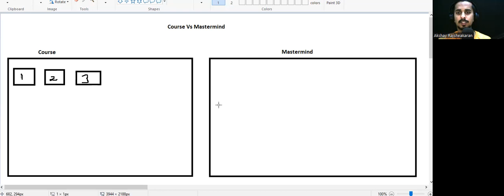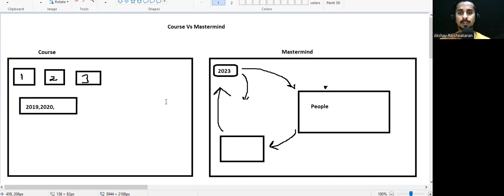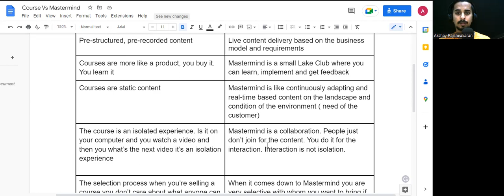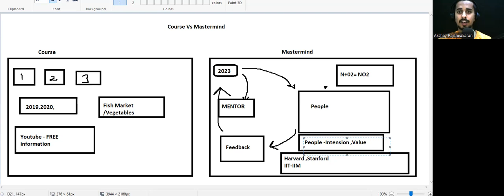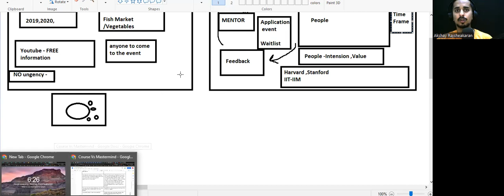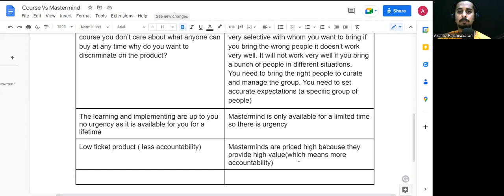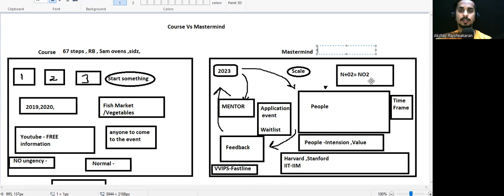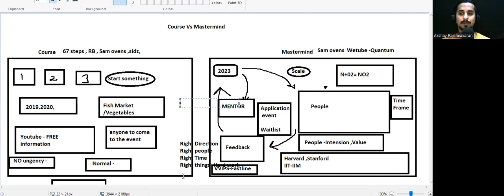Course Vs Mastermind What Is The Future 2023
Click here to become part of the FREE mastermind community